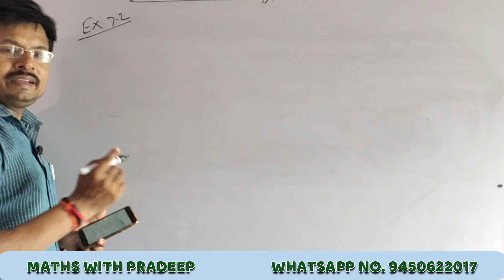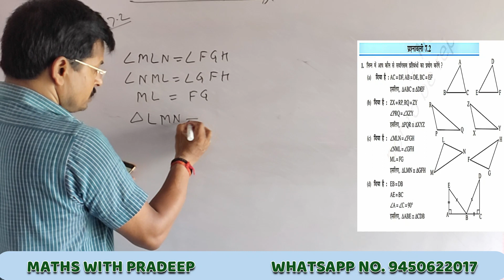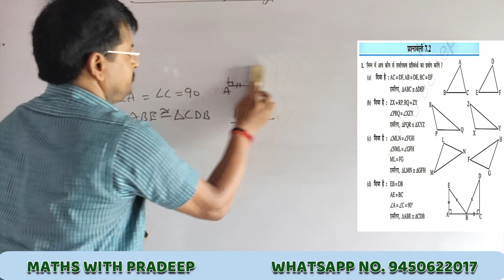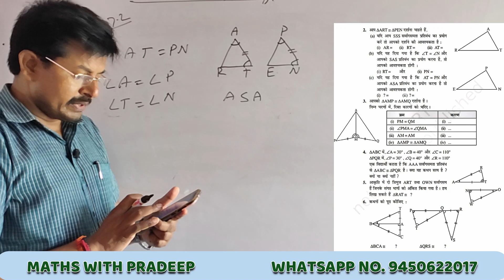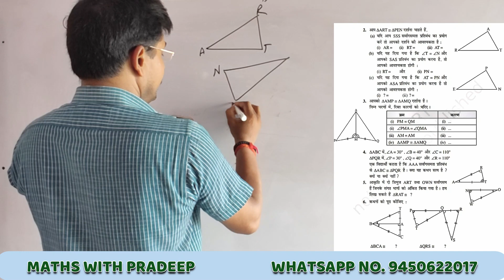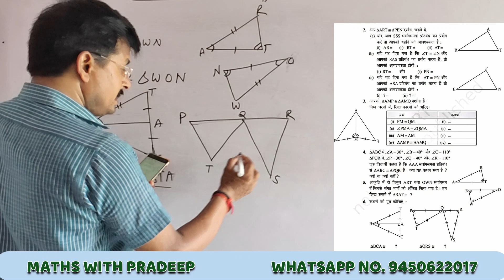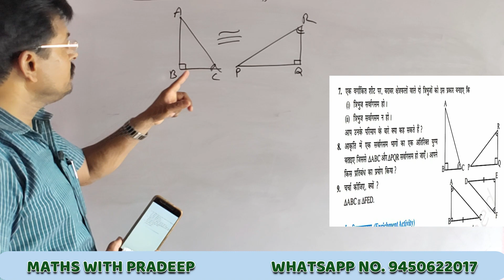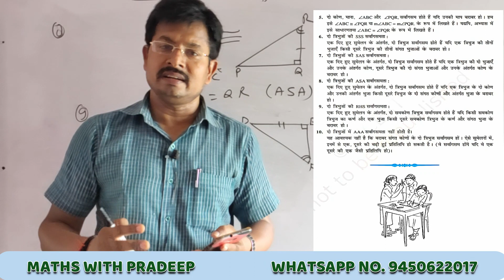NCERT MATHS CLASS 7 EXERCISE 7.2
Triangles, property of triangle congruence property of triangles, , all the information about triangles.
Exercise 7.2

Maths with Pradeep
This channel is committed to those students who devoted for mathematics...